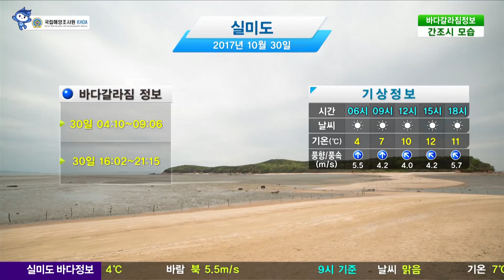[실미도 바다갈라짐 정보] 10월 30일 맑음, 기온 10도, 풍속 4m/s / 해양예보 On바다 (12시기준)